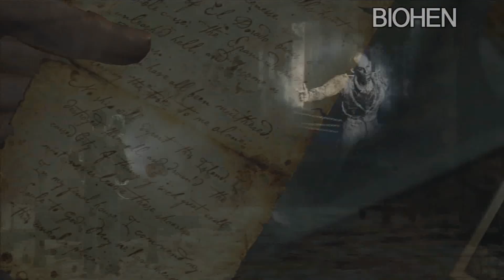Uncharted ( Drake's Fortune ) GUIA ESPAÑOL HD - Uncharted ( Drake's Fortune ) Parte 18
Hola a todos chavales aquí os traigo este GAMEPLAY de Uncharted  drake's fortune nueva serie (GUÍA) elegida por Vosotros espero que os guste :)

*Lo que uso para grabar los juegos tanto en PC Y VIDEO CONSOLAS ES.

 -DXTORY

*IDS PARA QUE ME AGREGÁIS Y ESTEIS EN CONTACTO COMMINGO:

D PS3: TheBiohen
ID XBOX360 : TheBiohen007